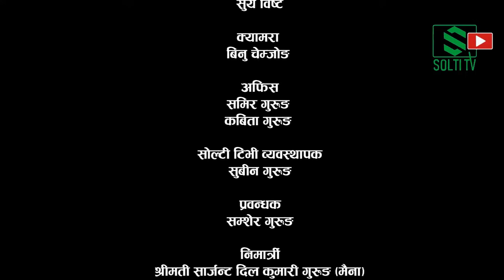Dhankuta RajaRani चौंबिसे | तालिममा हाँसो | Comedy परिचय | FoNIJ Dhankuta Training | Solti TV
ऐतिहासिक, पर्यटकीय, धार्मिक एवम् मौसमको कारण पनि अत्यन्तै सुन्दर चौंबिसे गाँउपालिकाका स्थानीय गतिविधि तथा यहाँ भएका विकास एवम् सम्बृद्धिका समाचार सामाग्रीहरु आमसञ्चारमा उचित र पर्याप्त रुपमा प्रकाशन/प्रसारणमा नआएपछि गाँउपालिका आफै सक्षम स्थानीय पत्रकार/सञ्चारकर्मी “उत्पादन” गर्न लागेका छन् ।

नेपाल आदिवासी जनजाति पत्रकार महासंघ (फोनिज) धनकुटा जिल्ला शाखाको आयोजना र चौंबिसे गाँउपालिकाको सहयोग एवम् व्यवस्थापनमा २०७८ चैत १८ शुक्रबारदेखि २१ गते आईतबारसम्म तिनदिन भएको तालिममा मुख्य प्रशिक्षकको रुपमा प्रशिक्षण गराएको थिए । त्यसबखत तालिमको शुरुवातमा गरिएको कमेडीबेसमा परिचय कार्यक्रम ।

तिनदिने पत्रकारिता तथा मल्टिमिडिया तालिम शुरु भएको छ र यसको मुख्य उद्देश्य भनेको स्थानीयस्तरबाटै सक्षम पत्रकार उत्पादन गर्नु रहेको छ ।

Digital Branding:
"CHUIYA"
Maina Home,

Subsidiary:
N.G. Entertainment
MAINA HOME (Solti Market)
Nabin Village

Operation:
Subin Gurung

Producer:
Samsher Gurung.

Assistant:
Shambu Yadav

Chief Correspondent:
Dhruba Bhandari

Director/Executive Producer
Nabin Gurung (Solti)